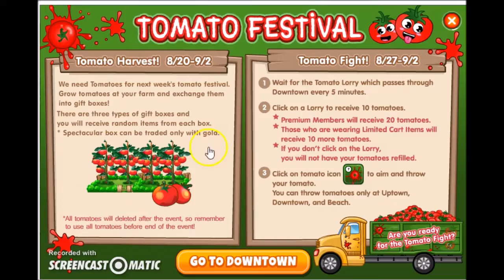Fantage ~ Tomato Festival Event (2015) | Frozen286 ♥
Song ~ Let Her Go - Jasmine Thompson ♥